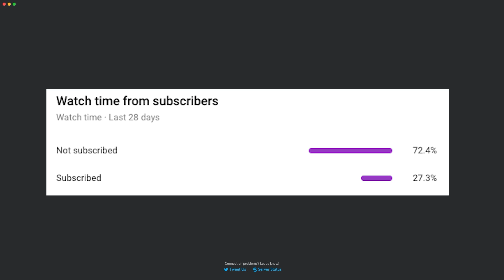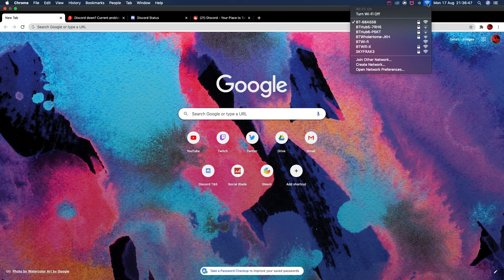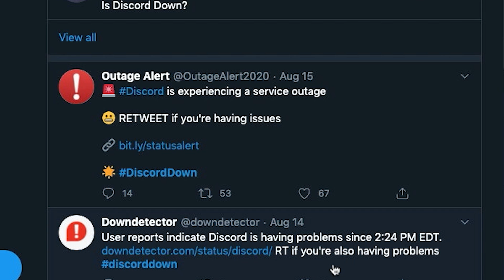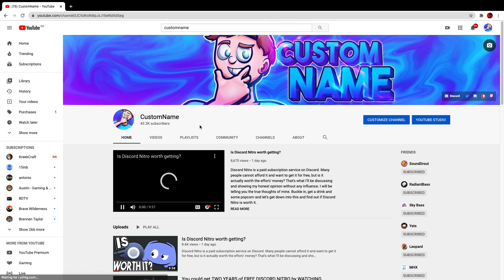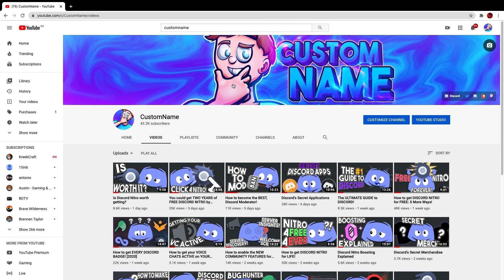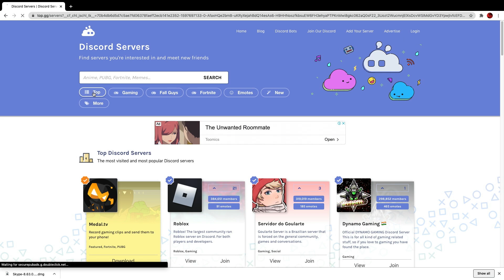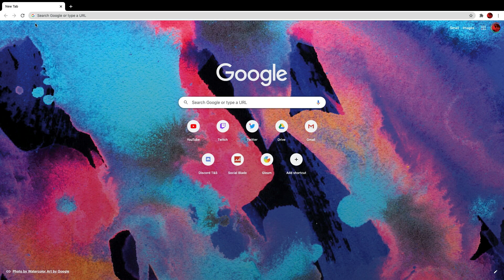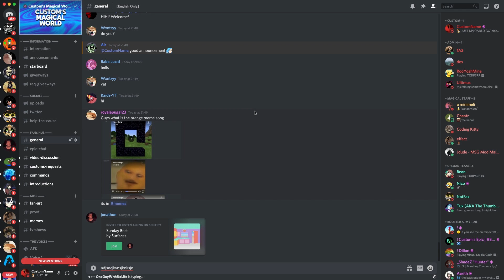What to do when DISCORD IS DOWN...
What to do when Discord is in an Outage or is Down?! Well... Discord, being a huge company has many many things to keep track of and unfortunately it results in occasional outages when no one can use Discord. Not even Discord Nitro users, Discord Partners or even employees. So what do you do in a Discord Outage? Well, this video is the one to inform you of all of the things to check and the things to do.

✯ Other Links ✯
➜ MY DISCORD SERVERS:

✯ About Me ✯
1. I live in the UK
2. I’m a Discord Partner
3. I do Discord tips weekly!

✯ Tech Specs ✯
Computer: Apple iMac, Late 2015
Recording Software: Screenflick
Microphone: Razer Siren Pro